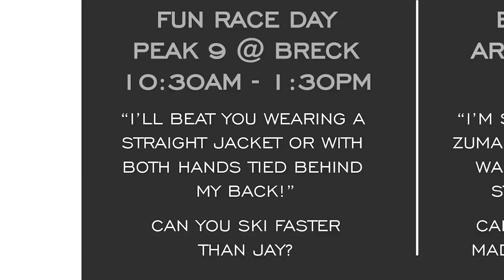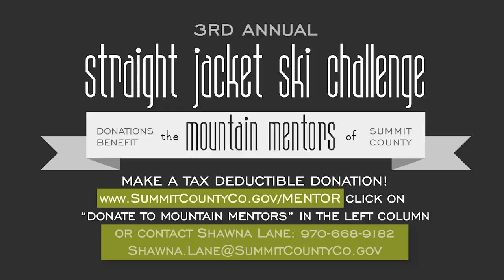Mountain Mentors 3rd Annual Straight Jacket Challenge